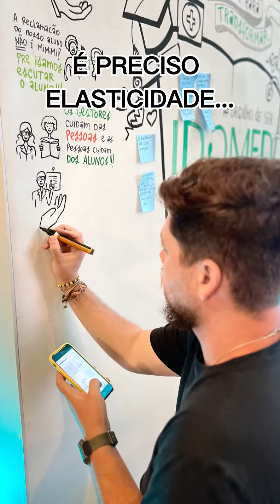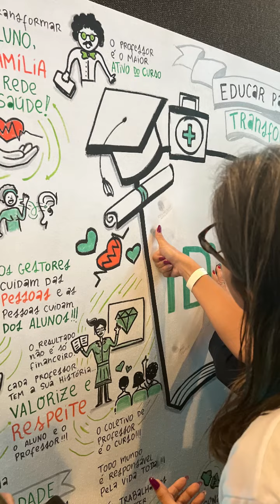FACILITAÇÃO VISUAL - Evento Executivo IDOMED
Um evento de tirar o fôlego:

✅ 2 dias de evento executivo
✅ 16h horas desenhando
✅ 16h praticando a escuta ativa
✅ + 80 colaboradores e líderes impactados
✅ 4 M2 de painel de visual
✅ 5 tipos de canetas visuais
✅ 20 cafezinhos ingeridos
✅ + 30 metáforas visuais
✅ + 5 líderes palestrando
✅ + 80 digitais e assinaturas no painel visual

👁️ Espia só, os detalhes no vídeo!

Esses números comprovam o compromisso que o time da @idomed tem com a educação no Brasil e com seus colaboradores.

Obrigado time IDOMED, por escolher o time @silver para registrar visualmente toda essa história, que estão construindo, vocês são incríveis!